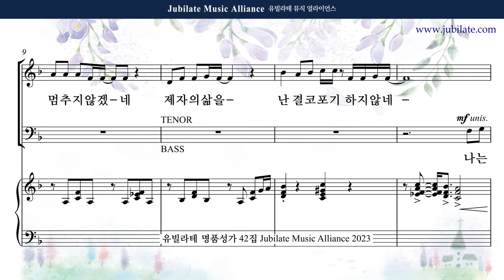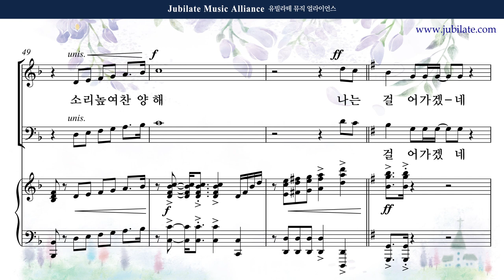[유빌라테 42집] 21. 장소은 - 예수님 따라 Soprano